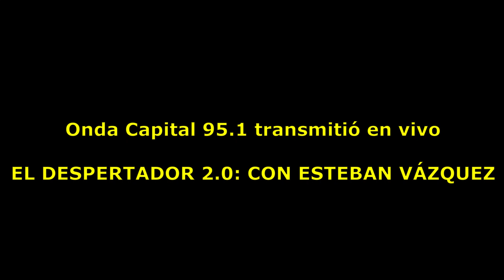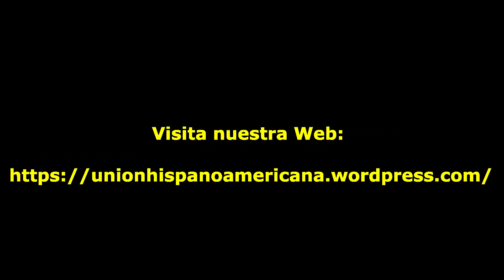Cartas hispánicas nº14 EL DESPERTADOR 2 0 CON ESTEBAN VÁZQUEZ Onda Capital 95 1 Sevilla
Cartas hispánicas nº14 es un espacio de temática hispanista del programa el despertador de la radio-tv de Onda Capital 95 1 Sevilla.
EL DESPERTADOR 2 0 CON ESTEBAN VÁZQUEZ

En el abordamos el protagonismo español en el origen de la economía liberal de libre mercado y los principios políticos del estado de derecho actual fundamentado en los derechos humanos y la libertad individual.

Todo por obra y gracia de la llamada escuela de Salamanca de economía y sus escolásticos.
Nota: Considero a titulo personal, que es mas propicio definirla como la "Escuela española de economía".
Éste vídeo es debido a que el hispanismo está sufriendo una ola de fanatico liberticidio ideológico, devenido de la influencia de una mezcla de Tradicionalismo, ultra-conservadurismo y peronismo anacrónico que a corto plazo estigmatiza el hispanismo, y a largo plazo lo destruiría.

La respuesta es: Viva España y viva la Pepa.

Colabora para que la Unión Hispano Americana sea una realidad participa en la difusión de estas nobles ideas.